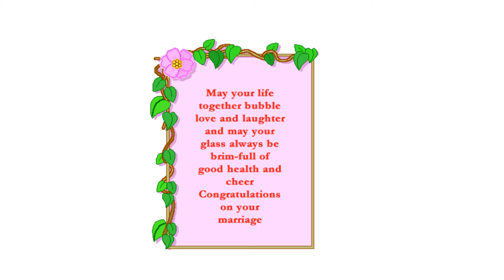PRECIOUS & BENJAMIN OSADOLOR'S WEDDING CEREMONY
Precious & BENJAMIN'S
Wedding Ceremony
15.Oct 2016 Vienna,Austria